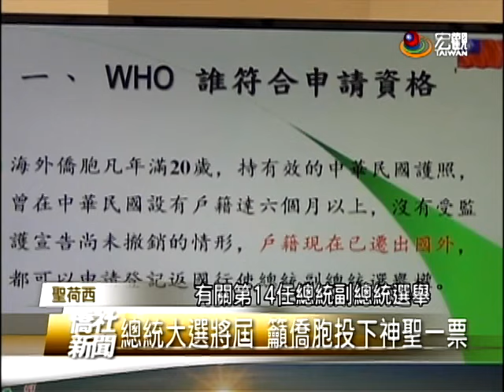【聖荷西】舊金山灣區僑務工作座談會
舊金山灣區僑務工作座談會
由駐舊金山辦事處處長馬鍾麟
親自主持 參與者包括副處長鍾文正
金山灣區僑教中心主任吳郁華
僑務委員林貴香 沈慧 林身影
蔡秀美 僑務諮詢委員崔競乾
以及僑團代表 僑胞共一百多人
首先馬處長對於僑務委員會議
後續說明會進行簡單報告
先進前輩大家出來所提的一些
很好的意見還有一些建議
我們的所有的委員
都有一一地做彙整
而且在回臺北的會議當中
也都有一一向僑務委員會表達
馬處長接著頒發
慶祝中華民國104年雙十國慶
活動感謝狀 給美國加州排舞協會
北加州臺灣工商會
北加州中華耆英聯合會等社團
表揚他們把國慶各項慶祝活動
辦得有聲有色
接下來馬處長再代轉海外僑界賑濟
八仙樂園塵爆事件感謝函以及獎狀
給世臺聯合基金會
矽谷國際傑人會等
馬處長也對僑團及個人善行義舉
表達感謝
隨後林身影 林貴香 沈慧 蔡秀美
則分別向大家報告他們返臺參加
僑務委員會議時 前往外交部
教育部以及交通部等單位
提出了哪些建言
我們要感謝陳士魁委員長
他精心的策劃
使我們海外歸來的僑務委員
這個會議在幾天當中
都做得非常地順利
我們要把我們美麗的中華民國臺灣
介紹給世界
更是要把我們臺灣的第一流的
醫療 設備和它的技術
也要分享給世界
最後進行中華民國海外國民
行使總統副總統選舉權說明會
由歐德馥組長為大家報告
有關第14任總統副總統選舉
海外僑胞登記申請相關事宜
以及注意事項
也可在中央選舉委員會
或僑委會網站查詢
僑務工作座談會中
出席僑務委員會議的代表
積極參與會議 反映僑情
並在返回僑居地後一一分享
非常難能可貴
臺灣宏觀電視 黃本初 (編輯 何晏齊)